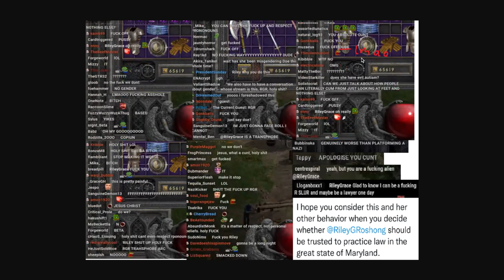Vaush chat (V.GG) attacks Riley Grace Roshong